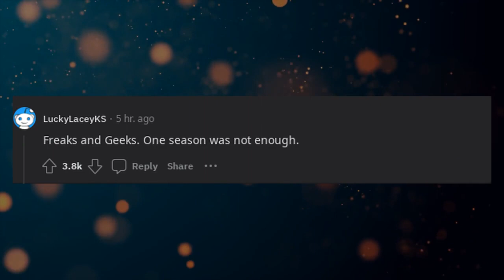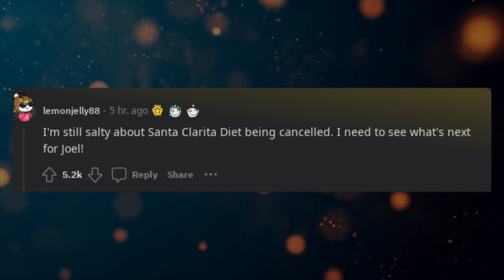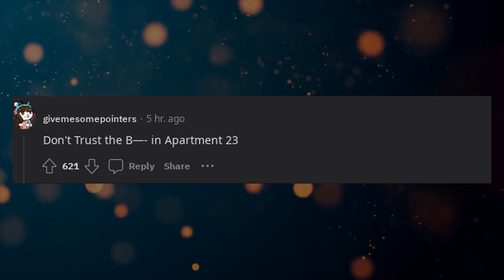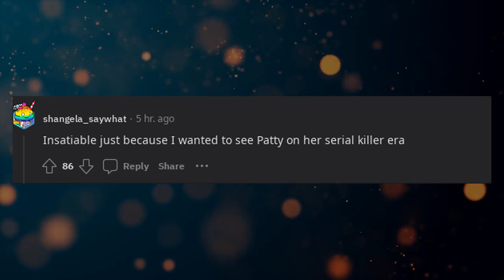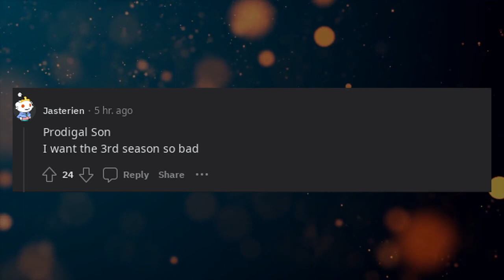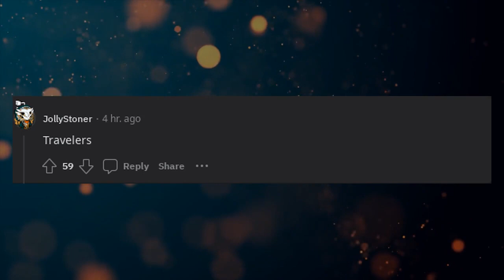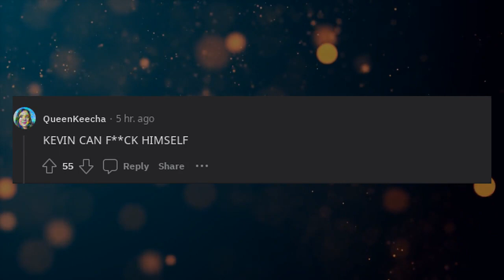Which cancelled TV show deserved another season?